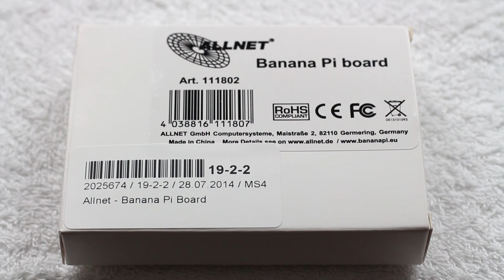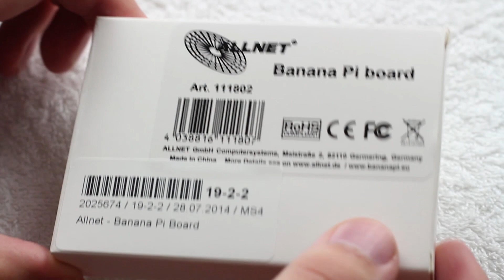Unboxing und erster Eindruck: Banana Pi [GERMAN/DEUTSCH]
In diesem Video stelle ich euch den Banana Pi vor. Es geht um die Vor- und Nachteile gegenüber dem Raspberry Pi und warum Bananen keine Himbeeren sind.

Banana Pi günstig kaufen